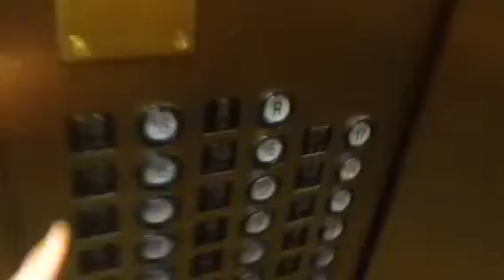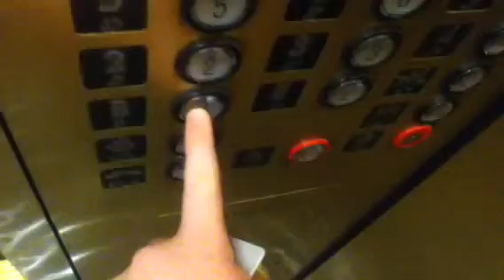MontKonE Traction Internal Elevator@HyAtt Regency Arlington